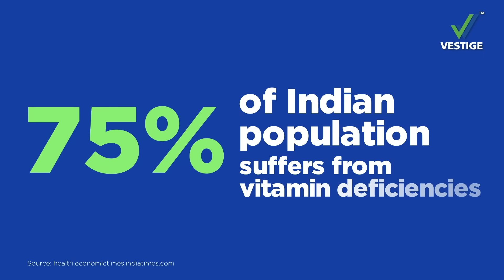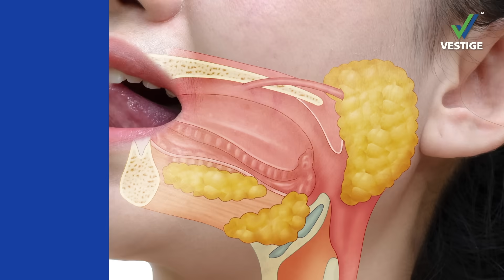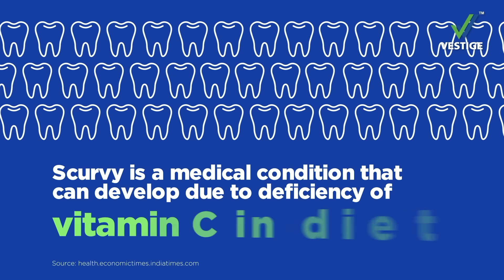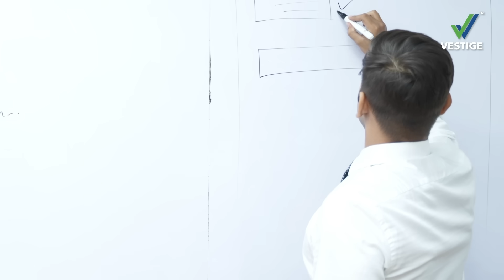Vestige Prime Absorvit Sublingual Spray | Product AV (Tamil)